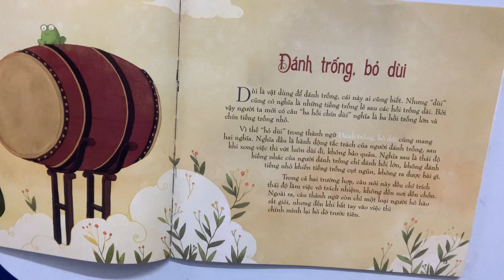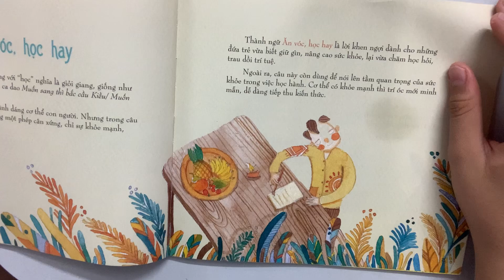Chuyện Kể Thành Ngữ| Ăn Vóc Học Hay | NXB Kim Đồng